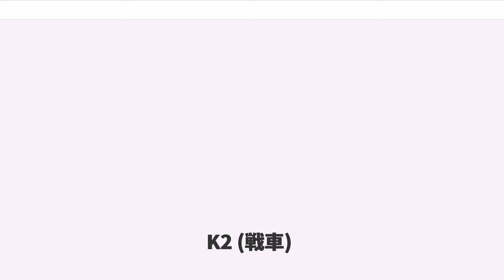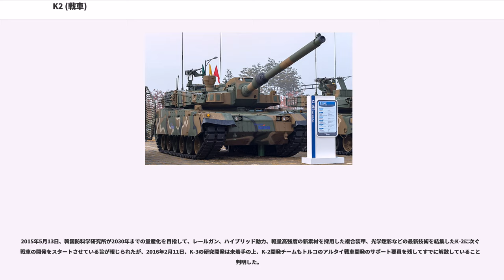K2 (戦車)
K2（ケーツー、 K2 "）は、大韓民国がK1の後継として開発中の次期第3・5世代主力戦車である。愛称は「黒豹」（くろひょう、（、フックピョ、Heukpyo）、ブラックパンサー (Black Panther)）。

当初は2011年に配備する予定であったが、国産開発するとしたエンジンとトランスミッションに欠陥が相次ぎ、戦力化が長く遅れた。妥協の末に2012年12月17日、2014年3月から戦力化するとした一次生産分100両には、ドイツMTU社製のエンジンとドイツRenk社製のトランスミッションを組み合わせたユーロパワーパックを採用する事とし、以降の車両への搭載を目指して引き続き国産エンジンの開発完了を目指す事を決定し、2017年4月時点でも国産パワーパックの開発が継続中である。

K2の先代となるK1はその出現当時、仮想敵である北朝鮮が配備しているT-55及びT-62を相手にするには必要十分な性能であったが、北朝鮮が継続的にT-62の改良を行い近代化している（天馬号戦車）ことを受け、120mm滑腔砲に換装したK1A1に移行した。K1の比較的小柄な車体に大口径の主砲を搭載したK1A1は、砲の威力は十分であったものの、機動力や砲弾数など運用上の問題点を抱えた戦車となった。

1990年代に入り、K1以前の戦車であるM48パットン約900輌の老朽化が著しく、その更新が急務となった。また、北朝鮮がT-72に相当する125mm砲搭載戦車を開発することも考えられた。関係各機関の検討の結果、新型戦車は120mm砲搭載戦車として一から設計開発することになった。

本車はこの結果、K1の後継車種を検討する計画（KT-X計画）として、1995年から11年の期間と2億3,000万USドルの開発費を投じ、開発されたものである。

韓国陸軍では、2011年を目処に量産初号機の配備を計画し、生産は現代ロテム社において行われる予定であった。調達輌数は当初は600輌を予定していたが、後に200輌に縮小された。価格は1輌あたり約850万ドル（約83億ウォン）。

コンポーネントの国内生産率は試作車では77%、量産型では90%以上を目標としているが、開発を進めていた韓国産のパワーパックに欠陥が多発し、当初完成予定だった2011年時点では完成予定時期が2013年6月に先延ばしされていた。

韓国産パワーパックの開発遅延を受けて初期生産の100輌分については国産を断念してドイツ製パワーパックの輸入をすることが検討され、国産パワーパック推進派の「輸入の法的手続きがされていない」、「輸入パワーパックでもテストが必要だから、戦力化を早めることにはならない」などとする輸入に対する反対意見を退け、2012年12月に、最初に戦力化する100両分はドイツ製パワーパックを輸入する事を最終決定した。この間、当初3両あった試験車両は試験を重ねて消耗していき、量産車両が完成し始める2014年半ばまで走行可能なK-2戦車は試験車両の内1両のみという状態が続くことになった。

2014年6月、量産車両の引渡しが開始され、同年末にかけて初の量産分となる15両が軍に配備されることになり、更に追加で20両の生産と配備が決定し、合計35両が2014年内に配備されると報じられ、同年9月と10月には、技術不足から要求性能は引き下げられたが、国産パワーパックの開発が完了したと報じられた。しかし、2016年10月に国産パワーパックに複数の欠陥があったことが露呈し、2017年4月時点においても国産パワーパックの開発が継続中である（詳細は#動力を参照）。

当初は140mm砲搭載戦車として計画され、ラインメタル社製140mm砲の検討を行なったが、同じラインメタル製120mm滑腔砲L55の方が試験結果は良好であり、また陸軍の将来脅威の見積もり上、140mm砲は不必要と判断された。この新戦車開発は現代ロテム社を中心に国防科学研究所 (ADD)、WIA社などその他の国内軍需企業と協力して進められた。

エンジン、アクティブ防御システムはドイツ、ロシアの企業からの技術提供を受け開発されている。

K2に搭載される火器は、ラインメタル社製の55口径120mm滑腔砲Rh120-L55を韓国WIA社でライセンス生産したものを1門、7.62mm同軸機銃1門、砲塔上には車長が操作するK-6 12.7mm機銃1門である。

主砲への砲弾装填は自動化されており、砲塔後部の仕切られた区画に諸外国の自動装填装置を参考に開発されたベル...